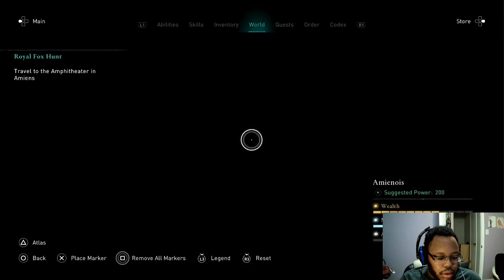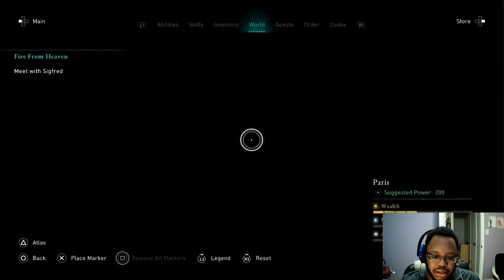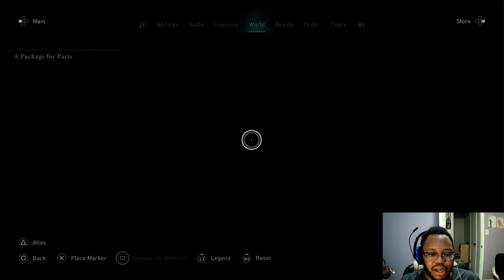AC Valhalla The Siege of Paris part 6: Who Feeds the Crows?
Preparations for the assault on paris go well underway, though it seems hopeless to try avoiding a slaughter. Still more ground work needs to be done in order to bring victory and glory in the coming days.